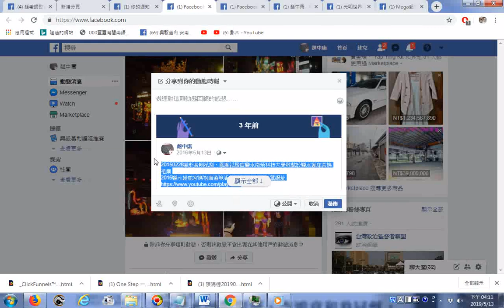20150228變形金剛花燈、鳳凰花燈由鹽水南榮科技大學敬獻於鹽水護庇宮媽祖廟FACEBOOK